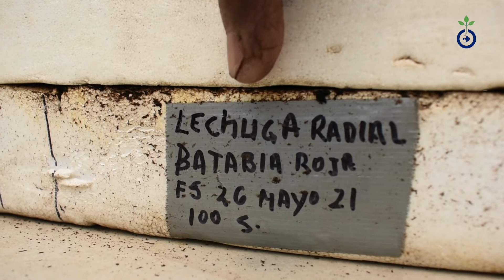CÁPSULA GERMINACIÓN BOFISH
El Ing. Cristino nos cuenta como es el proceso de germinación de nuestras plantas.